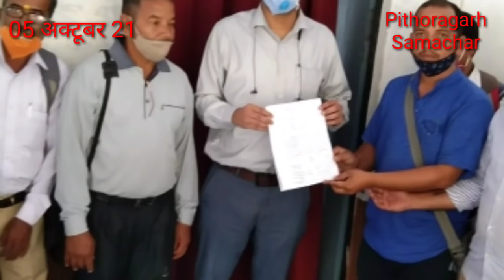पिथौरागढ़।। मलबा गिरने से वाहन हुआ क्षतिग्रस्त, बड़ा हादसा टला। pithoragarh।samachar।।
पिथौरागढ़:समाचार।। मलबा गिरने से वाहन हुआ क्षतिग्रस्त, बड़ा हादसा टला। pithoragarhsamachar।।

पिथौरागढ़:समाचार।। मलबा गिरने से वाहन हुआ क्षतिग्रस्त, बड़ा हादसा टला। pithoragarh samachar।।